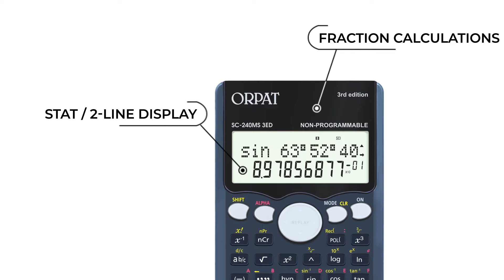ORPAT CALCULATOR SC-240MS 3ED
Multi Replay Function
Statistical Calculations with STAT-Data Editor
Fraction Calculations
240 Functions
3 years Warranty
Comes with Slide-on Hard Case
Calculus statistics data connector
STAT\2-Line Display